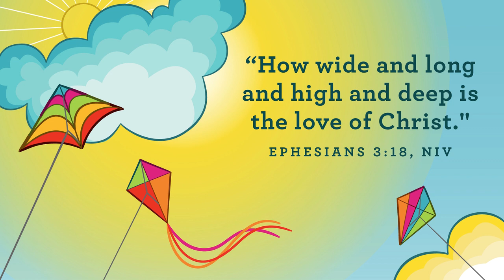PreK: FL Apr 2021 Week 2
Come find out who wants to be your friend forever.